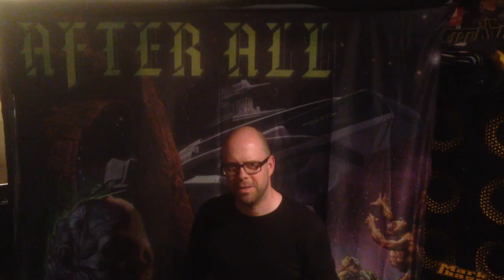AFTER ALL - Waves Of Annihilation (official Trailer #2)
AFTER ALL - Waves Of Annihilation - out June 10th, 2016